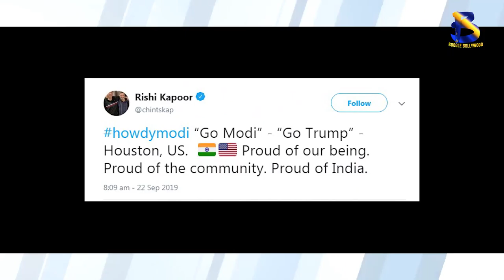Howdy Modi About Bollywood Celebrities I Salman Khan | Akshay Kumar | Boogle Bollywood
Copyrights@BoogleBollywood